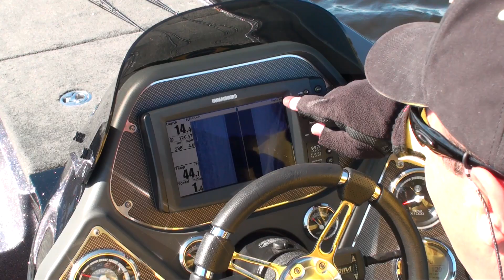Pesca Black Bass Fishing Lake Wylie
- Pescaria de Black Bass realizada no lago Wylie EUA Skipping.

- Pescador Marcos Malucelli

Filmagem e edição:

Marcel Nishiyama (Tchel)

Brasil Outdoors Produções